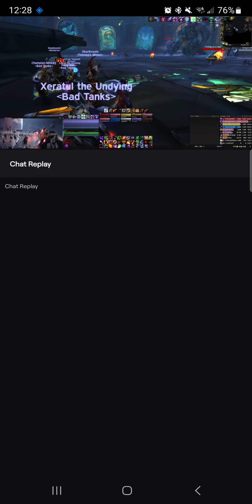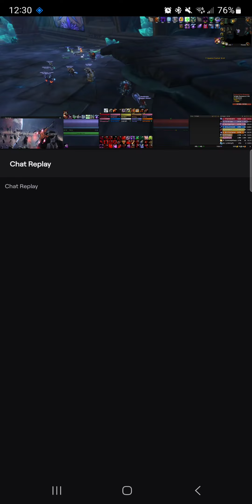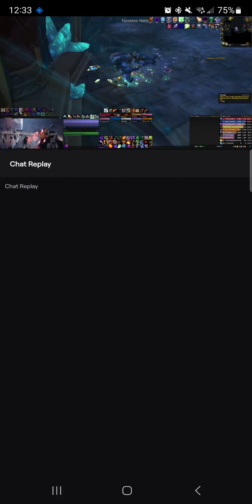The Tangaloots Implosion of 2023